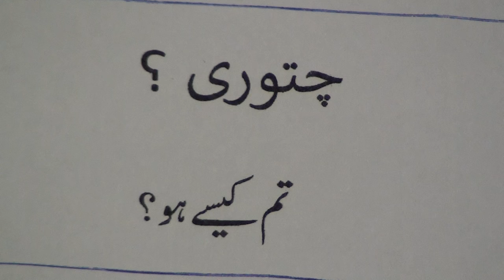Learn Farsi through Urdu lesson.1 / آؤ فارسی سیکھیں سبق.١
Learn Farsi through Urdu series of lessons are produced by Nihal Uddin Usmani of Orient Language Lab, River View Apartment, Tilak Marg, Lucknow-226001, India. Your comments will help us improve the lessons.